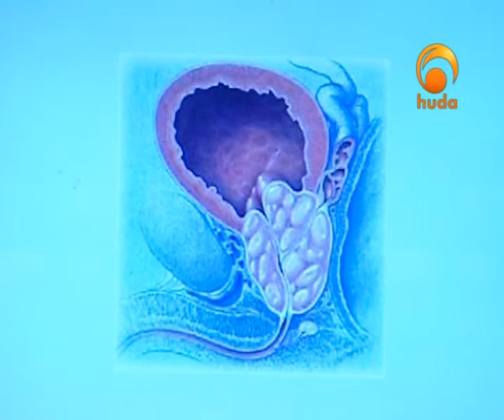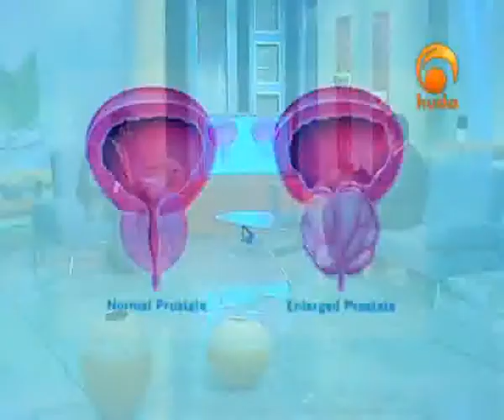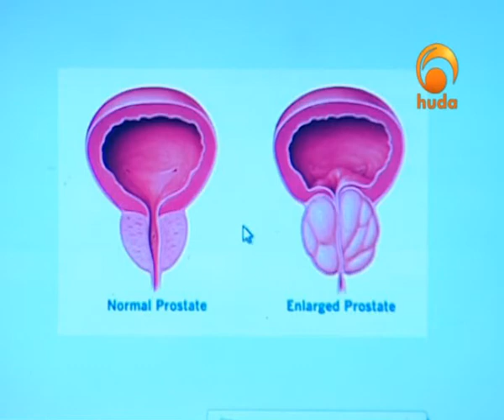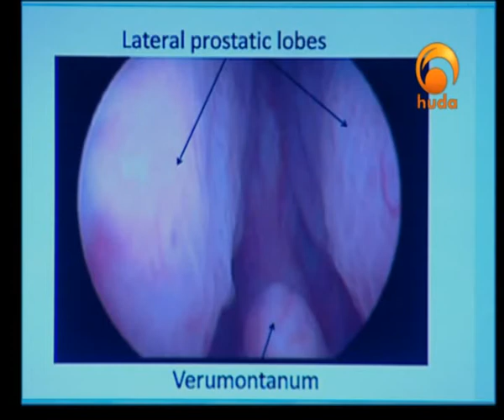Health - Presented by Dr. Ahmed Hosny -04